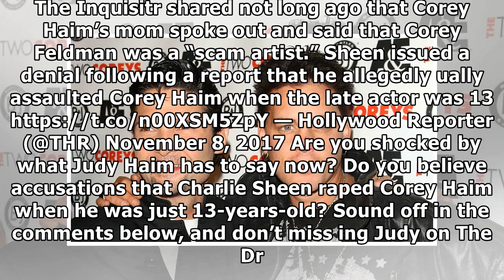[Hollywood Times]Corey haim’s mom speaks out against accusations that charlie sheen raped her son